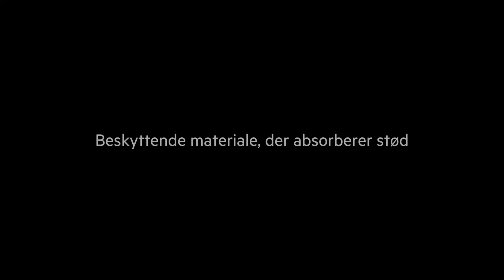Avanceret beskyttelse og overlegen klarhed med Belkins SheerForce InvisiGlass-etui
SheerForce InvisiGlass Case til iPhone X, iPhone 8 Plus og iPhone 8 er designet til at levere avanceret beskyttelse og overlegen klarhed. Fremstillet af materialer, der modstår ridser, pletter og UV-skade, så din iPhone er altid beskyttet. Suppler din iPhone med et lag beskyttelse så klart og let, at du næsten ikke mærker, at det er der.